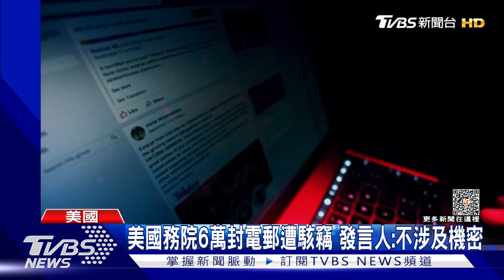陸企圖成世界主導力 布林肯警:台海危機危及全球｜TVBS新聞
微軟7月發布一份聲明指出，有一個中國大陸駭客組職，成功入侵25個組織的電子郵件系統，其中包含美國政府機構，國務院發言人 米勒證實，大約有6萬封email被竊取，但他強調這些都是非機密文件。另外美國國務卿布林肯，在「大西洋月刊」主辦的論壇上，警告北京，如果行動引發台灣危機的話，將危及全球經濟。